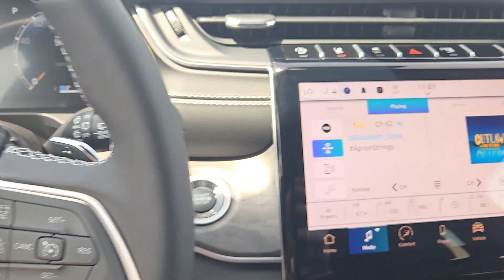2024 Jeep Grand_Cherokee Limited Lewisville, Plano, Grapevine, Denton, Frisco TX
New 2024 Jeep Grand_Cherokee Limited available at Huffines CDJR Lewisville located in 1024 S Stemmons Fwy, Lewisville, TX, 75067. Servicing the Lewisville, Plano, Grapevine, Denton, Frisco area.
Please mention the stock 24GC3848 when you contact the dealership for this vehicle.

Go home happy with the  2024  JEEP Grand Cherokee. The Jeep Grand Cherokee: The stylish all-terrain SUV that blends comfort, high-performance and rugged capability. The following are some of this vehicles highlighted options: Heated Steering Wheel
, Keyless Entry, Navigation System, Fog Lamps, Power Passenger Seat, Heated Rear Seat(s), Heated Mirrors, Satellite Radio, Power Liftgate, Back-Up Camera. Rugged versatility meets high-tech luxury in the Grand Cherokee. Get behind the wheel today.